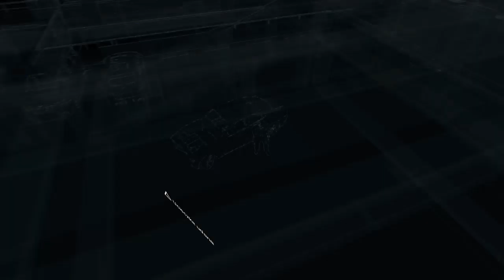Watch Dogs PL Tylko dla członków - zlecenie machera